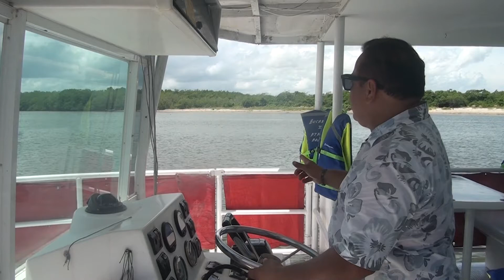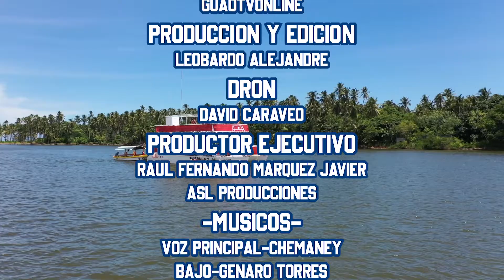Chemaney de Tabasco - Mi Barquito Marinero